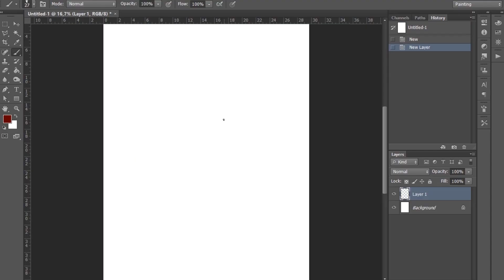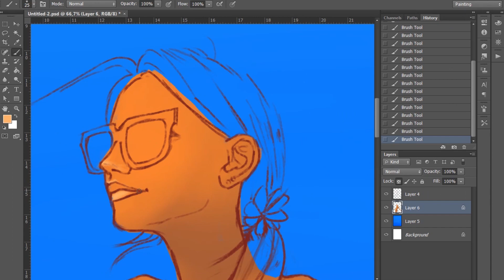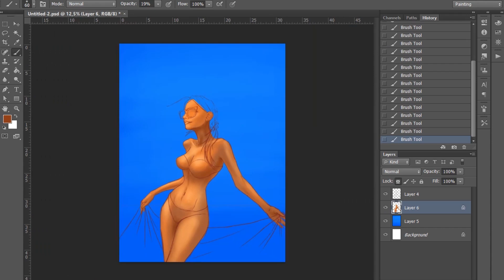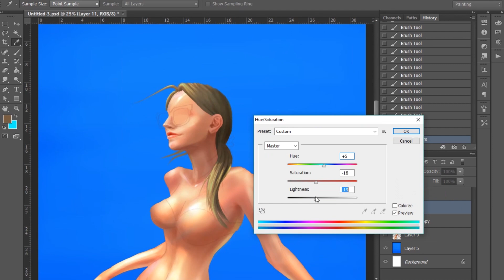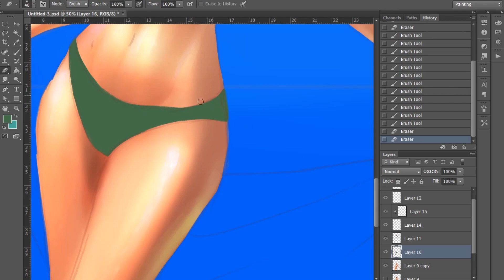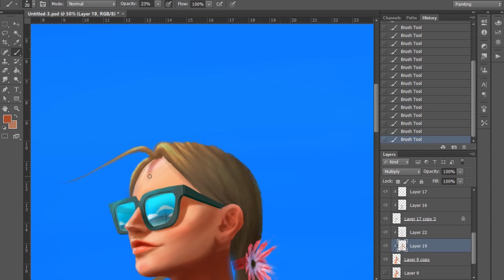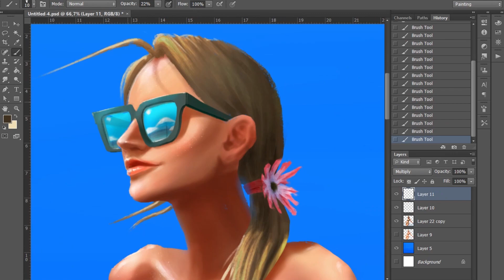Summer | Digital Painting | Speed painting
Aspettando le vacanze...

Tavoletta grafica